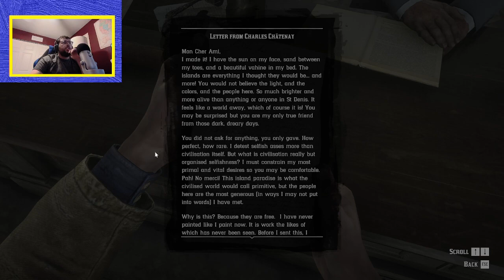Red Dead Redemption II Reboot - Part 23 (Flying in a Hot Air Balloon)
Welcome to my reboot of Red Dead Redemption II!